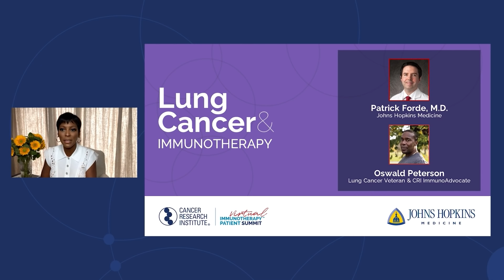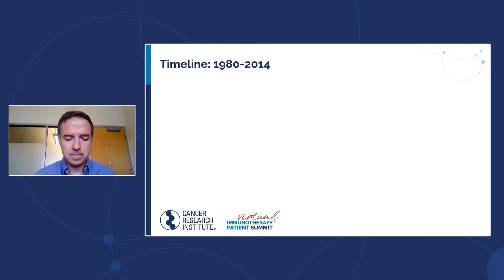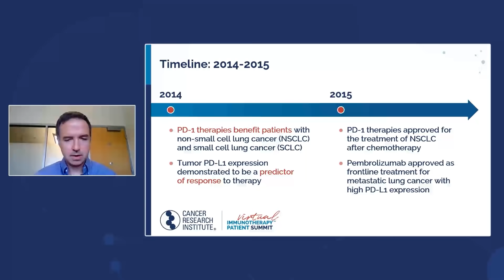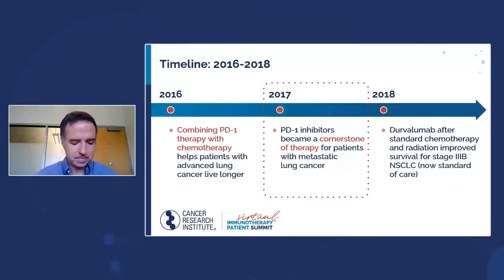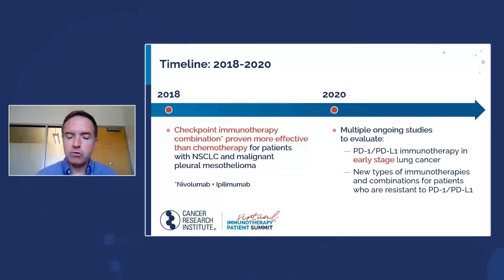Lung Cancer and Immunotherapy with Dr. Patrick Forde and Oswald Peterson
Dr. Patrick Forde of Johns Hopkins Medicine is joined by lung cancer veteran, Oswald Peterson, to discuss several recently approved immunotherapy options and how immunotherapy is advancing the treatment of lung cancer.

00:00- Tamron Hall introduces Dr. Patrick Forde and Oswald Peterson
00:45- Dr. Forde discusses lung cancer and immunotherapy
07:01- Oswald leads a Q&A from the audience with Dr. Forde

As the most common cancer worldwide, lung cancer impacts approximately 2.1 million people each year. Hope for millions is on the horizon as the lung cancer death rate in the United States has dropped dramatically over the last few years with the introduction of new treatments, including immunotherapy. Immunotherapy for lung cancer, alone or in combination with conventional treatments, can significantly improve outcomes for lung cancer patients.

Questions from the audience for Dr. Forde:
- How does precision medicine inform the application of immunotherapy to various patients?
- My mom wants immunotherapy, but they say Medicare won't pay for it until stage 4. Would a clinical trial allow her to receive this treatment?
- My last scan shows no evidence / no measure of disease. How long can or should I stay on Keytruda (immune checkpoint inhibitor)?
- Are patients who are very young versus old treated differently for lung cancer?
- Are there any major cancer centers that will consult remotely for immunotherapy for lung cancer?
- Does immunotherapy only work for specific lung cancer types or all?
- Can you explain what a PD-L1 score is? Why are cancers with a higher PD-L1 score more likely to respond to immunotherapy?
- What if the patient doesn't have any predictive biomarkers like PD-L1. Are there any immunotherapies that can still be used? What is a "predictive biomarker"?
- What are promising clinical trials for lung cancer?
- Where can I find a clinical trial?
- Do side effects mean that the immunotherapy is working?

Dr. Patrick Forde is a medical oncologist at John Hopkins Medicine who treats patients with lung cancer, mesothelioma, and other thoracic cancers. He has led the development of a clinical-translational research program focused on the immuno-oncology of upper aerodigestive malignancies. Dr. Forde is the principal investigator for the thoracic oncology biospecimen repository at John Hopkins. He is also the principal investigator of the international phase 3 registrational trials, CheckMate-816, investigating neoadjuvant chemo-immunotherapy for resectable lung cancer, and DREAM3R, a phase 3 trial of first-line chemo-immunotherapy for mesothelioma.

Oswald Peterson, Lung Cancer Veteran
In 2017, Oswald was diagnosed with stage 4 non-small cell lung cancer. His doctor told him that a newly approved PD-1 checkpoint immunotherapy was his best treatment option. He received the first infusion in February 2017 during a three-month hospital stay. He was able to put weight back on, resume work at his nonprofit, and get back to the gym. Oswald is now cancer-free and receives immunotherapy treatment every nine weeks.

The 2021 CRI Virtual Immunotherapy Patient Summit is part of the Cancer Research Institute's Answer to Cancer Patient Education Program. It was offered free of charge, connecting cancer patients and caregivers with scientific and medical experts. This year’s Summit highlighted the growing implications of immunotherapy for more than 10 cancer types, provided education on the basics of immunotherapy and how clinical trials work, and addressed cancer care disparities.